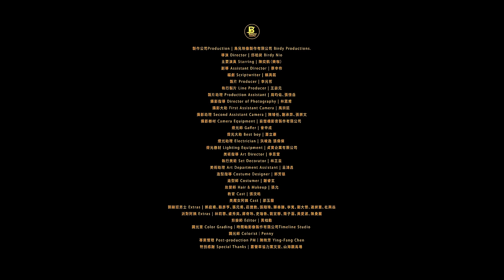MC HotDog 熱狗【阿姨 Sugar Mommy】Official Music Video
【ROCK HDMV】
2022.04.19 (二) 晚上8點 MV首播

永遠的少年若始終追隨著曾經的《輕熟女27》，10年後自然就變成了《阿姨》，――沒錯，這就是「阿姨我不想努力了」與「阿姨我，不想努力了」間兩廂情願的當代愛情傳奇。當酷似90年代日劇主題曲的輕盈前奏響起，有意識地交換，所以無條件的付出，誰敢說這不是純情？！

憑什麼大叔與少女的故事人人稱羨，性別反過來後的關係就是搖尾乞憐？愛してる，阿姨してる，已經甩開愛情重量的阿姨與亟欲拋去現實包袱的少年剛好彼此餵飽然後一起撐著撐著便能度過這年代鋪天蓋地的不容易。不要傻傻以為「阿姨我不想努力了」只是跨世代的流行語，年輕人，放下股市和比特幣，阿姨才是你人生起飛的縱雲梯。

《阿姨》MV特邀 YouTube 訂閱數超過70萬的《反正我很閒》頻道主播樂咖陳奕凱主演，曾以《偷偷》獲得2019第五十六屆金馬獎最佳短片導演入圍的樂咖，沒想到演技也令人刮目相看。這次他在MV中放棄量子糾纏的相愛方式，接受熱狗特訓，從一臉喪兩眼垂的魯蛇越過百尺竿頭終於更進一步得到阿姨垂憐，完美詮釋了谷底翻身的時代上進好青年。

MC HotDog 熱狗 2022 全新專輯『姚中二』4/22 開始預購！

阿姨
詞曲：MC HotDog熱狗

年輕人你還太嫩
別活得像個禿頭又有錢的大叔
想要閃耀像那 diamond
長大發現已經沒有眼淚讓你大哭  一場
傻乎乎  像夢一場空
打不打得贏  不容易掌控
我的心靈母湯  她幫我擋風
我願意當你的湯姆熊  她會幫助我
直到我遇見了她  歲月刻畫  但也歷練了她
她笑說男人都是那個低賤的渣
但是  我的男孩  你現在畢業了嗎

阿姨  我愛妳  把我身體和靈魂都賣妳
Honey  妳太緊  我掏心掏肺掏空掏小老弟
我真的不想努力了  阿姨
我真的不想努力了 我的阿姨
阿姨  阿姨  阿姨  愛してる

他們都不懂妳
其實我也不算太懂妳
管什麼未來憧不憧憬
管它同不同意  這個年代誰都不容易
我和她  直來  又直往
我負責清理她的藍色蜘蛛網
拓展她  直男  在台北直撞
我對著空氣自幹  我也想當致翔
我字母哥  我是字母王
我像公鹿  她說這個救世主狂
美魔女  美國籍  我的靈魂被困她被窩裡
Good morning  像肥皂劇
這個世界本來就沒有什麼公不公平
人生啊  人真的  可不可以一起吃飽然後撐著

愛してる  阿姨
我知道妳很孤獨  阿姨
我謝謝妳的禮物  阿姨
快翹高妳的屁股  阿姨
阿姨  我不想要努力了 阿姨  阿姨
阿姨  我不想要努力了

我真的真的真的不想努力了  阿姨
我真的不想努力了  阿姨  我真的不想努力了
我真的真的真的不想努力了  我的阿姨
阿姨  阿姨  阿姨  我不想要努力了
愛してる  おばさん

【Music 製作】
詞 Lyrics：MC HotDog熱狗
曲 Composer：MC HotDog熱狗
製作人 Producer：高仰辰 Tipsy Kao.
編曲 Music Arranger：高仰辰 Tipsy Kao
吉他:Yung Kai Hsu
錄音師 Recording Engineer：康家豪 Caxton Kang
錄音工作室 Recording Studio：本色錄音室 True Color Studio
混音師 Mixing Engineer：林清智 Zachary Lin
混音工作室 Mixing Studio：全區通行錄音室 All Access Studio
母帶後期處理 Mastered by：林清智 Zachary Lin
母帶後期處理工作室 Mastering Studio：全區通行錄音室 All Access Studio
OP: 本色股份有限公司
SP: ROCK MUSIC PUBLISHING CO., LTD.

【MV 製作】
製作公司Production | 鳥兒映像製作有限公司Birdy Productions.
導演 Director | 邱柏昶 Birdy Nio
主要演員 Starring | 陳奕凱（樂咖）
副導 Assistant Director | 蔡幸伶
編劇 Scriptwriter | 賴禹諾
製片 Producer | 李光哲
執行製片 Line Producer | 王姿元
製片助理 Production Assistant | 周昀佑、張愷岳
攝影指導 Director of Photography | 林眾甫
攝影大助 First Assistant Camera | 風宗廷
攝影助理 Second Assistant Camera | 陳璿任、謝承羿、張崇文
攝影器材 Camera Equipment | 妄想機影音製作有限公司
燈光師 Gaffer | 曾中成
燈光大助 Best boy | 蕭立豪
燈光助理 Electrician | 洪峻逸 張偉傑
燈光器材 Lighting Equipment | 貞寶企業有限公司
美術指導 Art Director | 李思萱
執行美術 Set Decorator | 林芷芸
美術助理 Art Department Assistant | 呂鴻昌
造型指導 Costume Designer | 郭芳慈
造型師 Costumer | 謝睿玄
妝髮師 Hair & Makeup | 張允
教官 Cast | 張汶皓
美魔女阿姨 Cast | 邵玉蘭
訓練班男士 Extras | 郭庭甫、駱彥亨、張元甫、莊捷敦、張翔瑋、譚善謙、李寬、劉大智、連崇憲、杜興益
派對阿姨 Extras | 林莉蓉、盧秀英、蔣奇玲、史瑞香、劉宜靜、簡子涵、黃愛淑、陳曼麗
剪接師 Editor | 黃柏勳
調光室Color Grading｜時間軸影像製作有限公司Timeline Studio
調光師Colorist｜Penny
專案管理Post-production PM｜陳映芳 Ying-Fang Chen
標準字設計Font Design | 盧冠瑾

特別感謝 Special Thanks | 露營車協力葉文堂、山海觀馬場